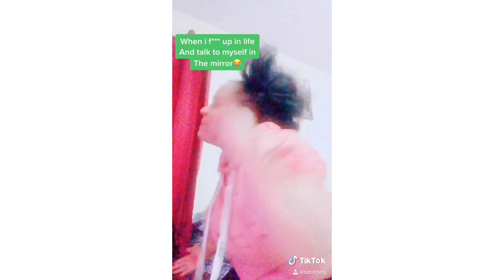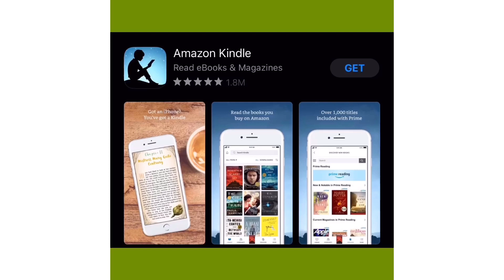A miracle in cell #7 (movie review)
‼️spoiler‼️ movie review on “A Miracle in cell no.7”

I broadcast on an app called spoon radio, download it and  add me “sdotneq10405”.

Credit : music: secret sauce
Musician : Jeff